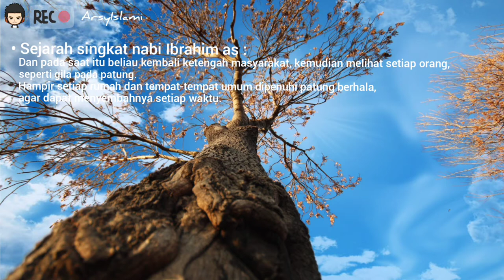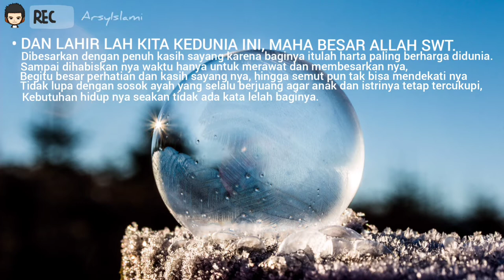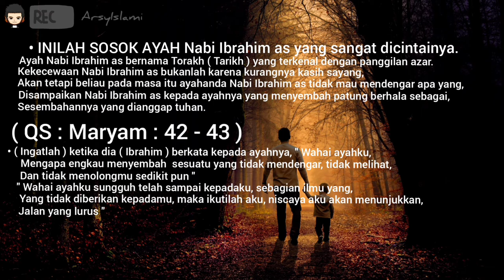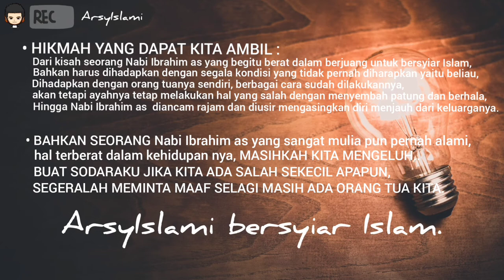Kisah NABI IBRAHIM AS | Inspirasi islami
Assalamualaikum wr.wb..sahabat ArsyIslami, pada ulasan Inspirasi islami kali ini kami akan membahas kisah seorang Nabi Ibrahim as dalam bersyiar Islam beliau sampai berselisih dengan orang tuanya hingga diasingkan MAU TAU KISAHNYA?,.simak videonya sampai selesai. DAN MASIHKAH ANDA MENGELUH  JIKA ADA UJIAN DALAM HIDUP ATAUPUN MASALAH DALAM KEHIDUPAN, SETELAH LIHAT VIDEONYA.

( BAGI YANG PUNYA MASALAH DENGAN ORANG TUANYA SEGERALAH MEMINTA MAAF SELAGI BELIAU MASIH HIDUP ).
JADIKAN KISAH BELIAU SEBAGAI MOTIVASI.

• Backsound video :
  Audio Collection music YouTube
  ArsyIslami